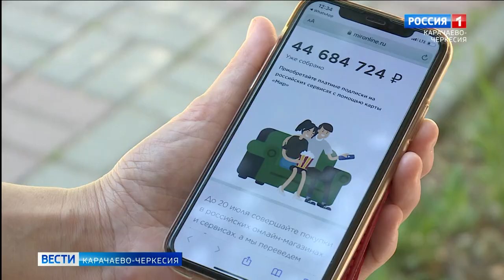В Карачаево-Черкесии оплатили картами товары и услуги на сумму более 4 миллиардов рублей